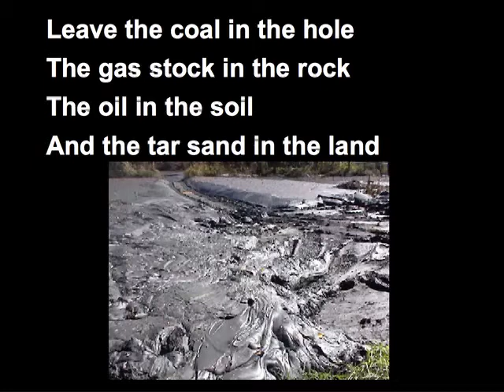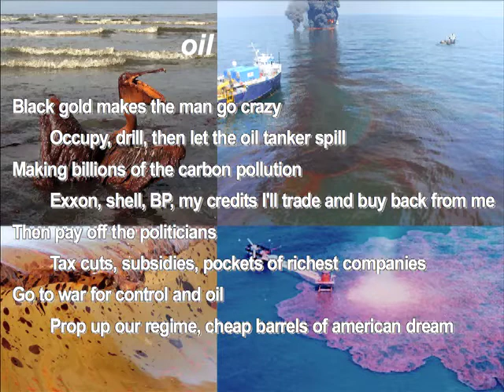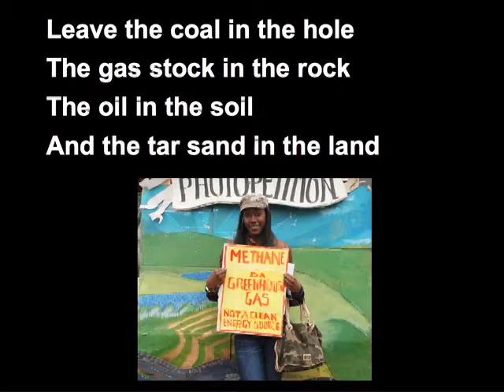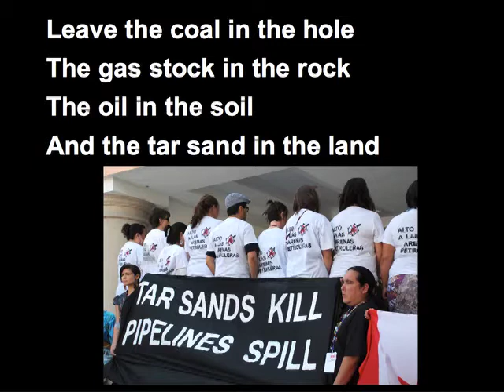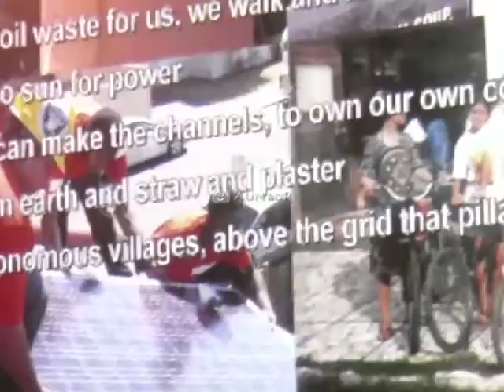Leave It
Leave the coal in the hole
The gas stock in the rock
The oil in the soil
And the tar sand in the land

Song by Matt Feinstein
Live recording of performance at the screening in Worcester on November 17th, 2012.